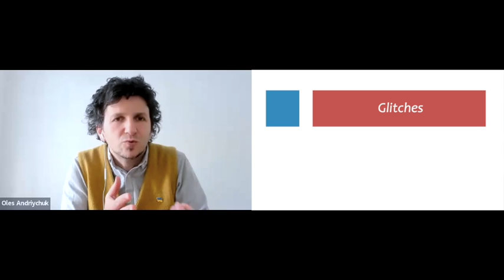UK Digital Markets, Competition and Consumers Bill: Matilda Curtis (BEIS) co-drafter of the bill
Long-awaited UK Digital Markets, Competition and Consumers bill has been introduced to the Parliament by the UK Department of Business and Trade (former BEIS) on Tuesday 25 April.

Matilda Curtis (BEIS) was actively involved in drafting the legislative proposal and we have agreed to have an express-analysis of this paradigmatic set of rules aiming to regulate competition in the digital economy.

In this interview we have discussed the main substantive and procedural elements of the proposal, focusing on some potentially thorny issues.

The Digital Markets Research Hub is an independent academic initiative aiming at scrutinising the functioning of competition/regulation in digital markets. We host one-to-one interviews with the leading thinkers, policymakers, regulators and practitioners. We also organise online mini-workshops inviting high-profile experts in various fields of digital competition law & policy to discuss the most vibrant issues of the ongoing regulatory reforms in digital markets.

While having our clear normative stand on the matters discussed within the hub, we value different views and invite relevant stakeholders and thinkers representing the whole spectrum of reasonable positions on how to regulate competition in digital markets.

All our materials are available at YouTube channel.

Giorgio Monti, Or Brook, Magali Eben: The History of the Future: the DMA & National Competition Laws

Oliver Bethell, Google Head of Competition EMEA: Is the DMA a Challenge or an Opportunity? Interview

Why video-gaming industry is so important for competition law F Bostoen, A Thomas, A Ribera Martínez

Workshop: Digital Services Act & Digital Markets Act: Comparing the Incomparable? Martin Husovec, Ilaria Buri, Mark Leiser

Digital Markets Act: Quo Vadis? A Thematic workshop with the Ana Malheiro DG Comp, DMA Task Force, Dr Assimakis Komninos (Partner, White & Case) and Prof. Damien Geradin (Founding Partner, Geradin Partners)

Conversation with a former Vice-President of DuckDuckGo Megan Gray on the state of competition in online search engine markets